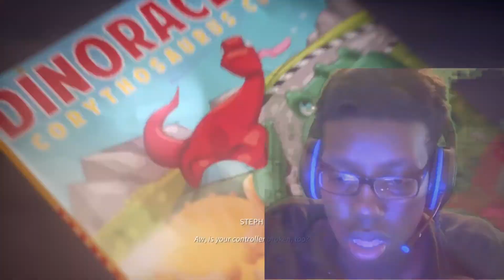We got to figure this out for Gabe!!!: LIS True Colors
Sorry for this episode being so short, i was very busy today! I will try to have a long episode for you later this week!

Don't forget!: The Origin of KingJeremy15 will be released on September, 25th, 2021.